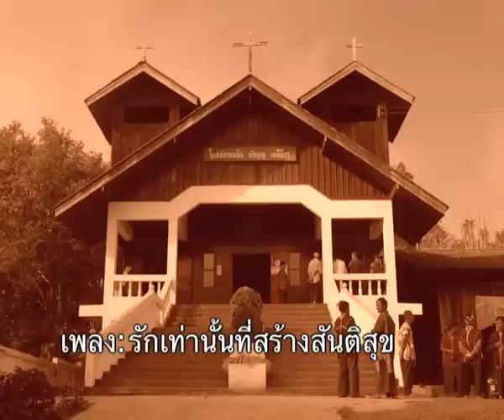รักเท่านั้นที่สร้างสันติสุข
โดย Gen & Gens(Thailand)
อนุสรณ์โอกาศสถาปนาเป็นประมุขสังฆมณฑลนครสวรรค์
พระสังฆราช เกรียงศักดิ์ โกวิทวาณิช
2 มิถุนายน 2007